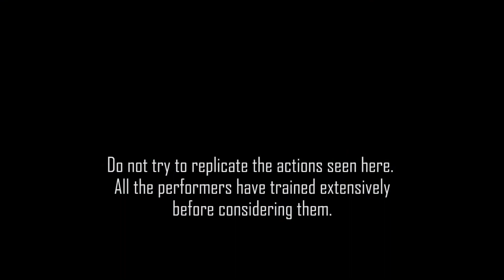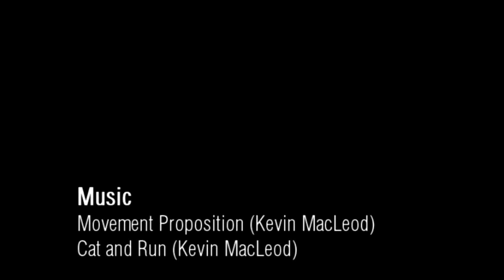Chennai Parkour - Rooftop Rumble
In this video, Vishal, Ashwath and Tariq are watching Vishwa. When he snatches a bag and makes off on a bike, they go after him at speed... What happens next? You'll find out in the next video.

Chennai Parkour is the only Parkour group in Chennai, India. Parkour in India is a relatively new activity and as such, the Chennai Parkour community is one of the oldest groups in India.